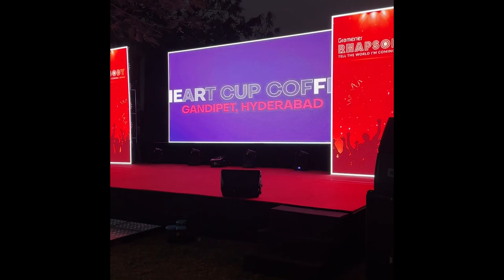Rhapsody 2023 Aftermovie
Join us as we take a trip down memory lane and relive the unforgettable moments from Gramener's annual event - Rhapsody.

From electrifying performances by talented musicians to exciting games and activities, Rhapsody had it all.

This video captures the essence of the event and showcases the joy and camaraderie shared by everyone who attended.

Whether you were there to dance the night away or just soak in the vibrant atmosphere, this video is sure to bring back fond memories of a night to remember. So sit back, relax, and enjoy the Rhapsody Memories!